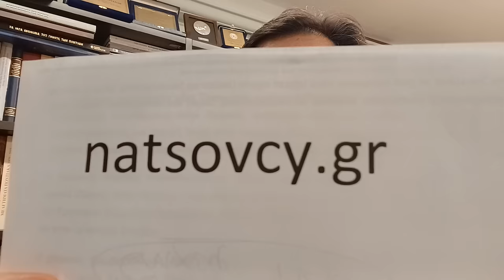Ξαφνική αποχώρηση ισραηλινού στρατού από τη νότια Γάζα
Θέματα Εκπομπής 7ης Απριλίου 2024
1. Σαν σήμερα το μεγάλο ΟΧΙ του Τάσου Παπαδόπουλου στο Σχέδιο Ανάν
2. Ο εκβαρβαρισμός της ελληνικής γλώσσας 18:30
3. Θα μας περάσει και η Βουλγαρία 27:00
4. Ο Μαργαρίτης Σχοινάς για Μητσοτάκη και Ούρσουλα φον ντερ Λάιεν 32:00
5. Η Κύπρος εμπλέκεται κατά κάποιον τρόπο στην τρομοκρατική επίθεση στη Μόσχα 35:50
6. Ισραήλ: Αποχώρησε ο στρατός από τη νότια Γάζα 39:20
7. Ιράν: Οι απειλές συνεχίζονται – Καμία πρεσβεία του Ισραήλ δεν είναι ασφαλής 50:00
8. ΗΠΑ: Ο Τραμπ έσπασε τα κοντέρ 53:50
9. Ρωσία-Ουκρανία: Ο Ζελέσνκι ζητεί επειγόντως αντιαεροπορικά από τη Δύση 01:00:40